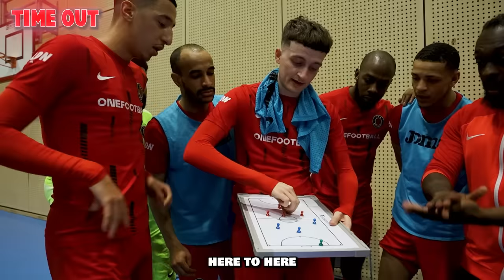I Played in a PRO FUTSAL MATCH & THIS Happened To My Team! (Football Skills & Goals)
One of our BEST MATCHES EVER! CUP MATCH... WINNER TAKES ALL! I Played in a Pro Futsal Match & This is what happened...

YES GUYS! WELCOME BACK! Check out what happened when I Played in a PRO Futsal / Football / Soccer Match! Ldn Movements FC Challenged a VERY GOOD Team in our first ever CUP MATCH to get into the Quarter Finals! This Match was VERY Intense & definitely one of our hardest matches ever! There is some Crazy Goals, Skills, Nutmegs, Injuries & More in this Full Match video! This Football Match is very fun & entertaining, so I hope you guys enjoy watching.

LIVERPOOL 7-0 MANCHESTER UNITED... INSANE! Hopefully you guys enjoyed the Full Match Highlights & Goals as much as the Liverpool vs Manchester United Match. Keane won't be happy.